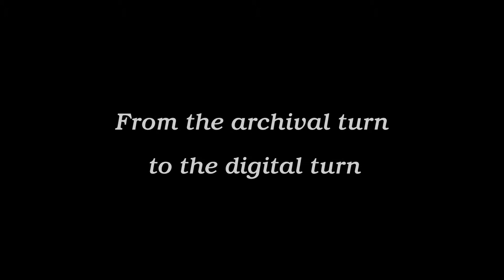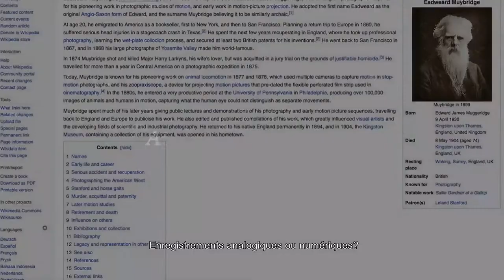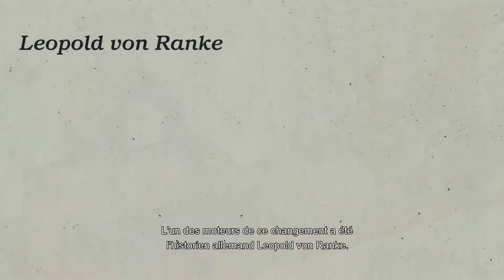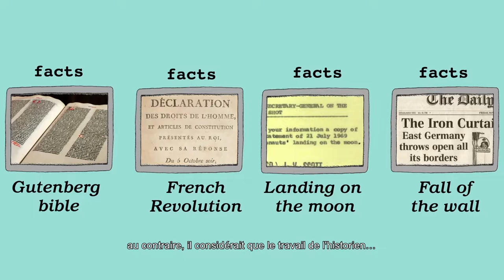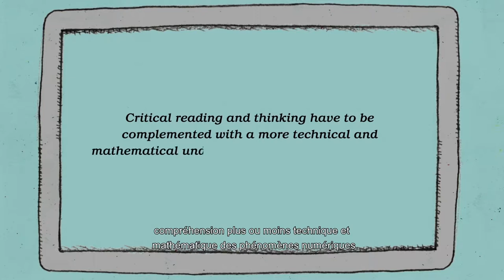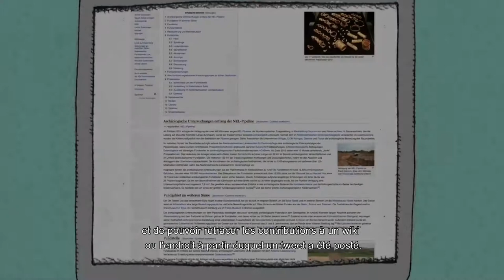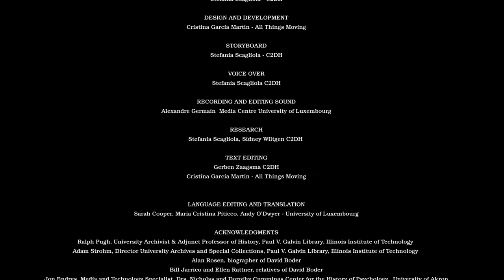Du virage archivistique au virage numérique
Une animation sur comment le virage numérique a influencé la profession de l’historien, en exigeant une meilleur compréhension des technologies du web. Le clip explique comment la critique des sources a évolué d’une méthode qui avait généralement lieu dans les archives physiques et nécessitait l’évaluation critique de documents sur papier, vers un méthode qui doit maintenant être appliquée au contenu numérique qui apparaît sur nos écrans ou appareils mobiles.